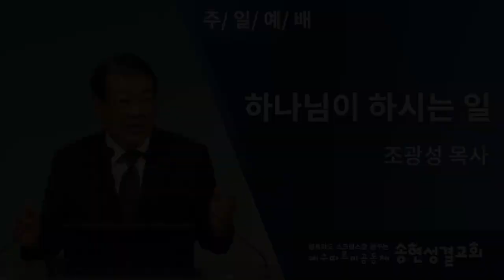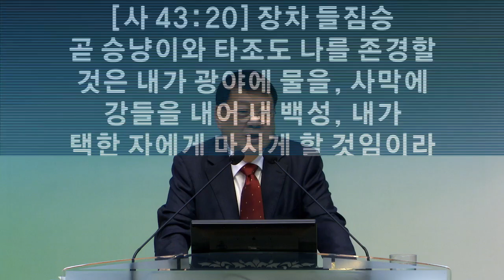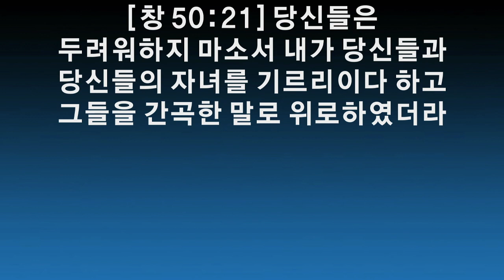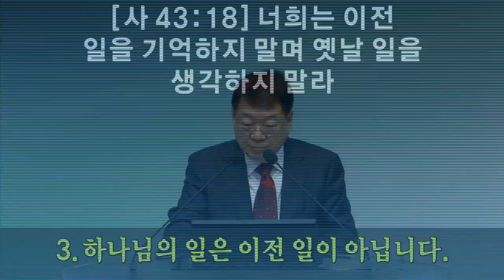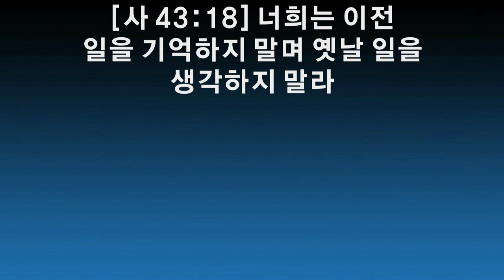하나님이 하시는 일(이사야43:16~21)- 조광성 목사 191229 주일 말씀